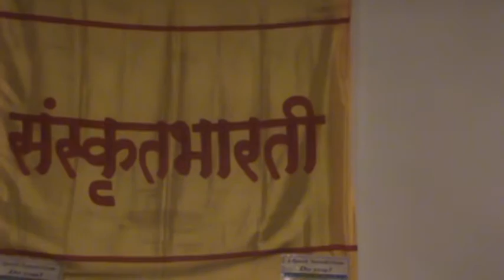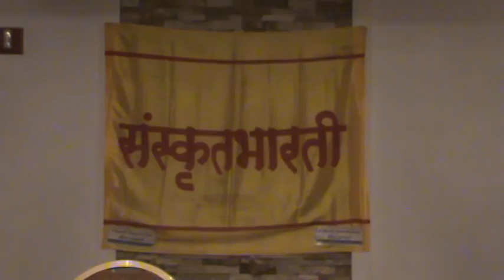Bhashanam on Day 1 by Sri Dorbala Prabhakara Sarma MahodayaH at Jaahnavi 2016